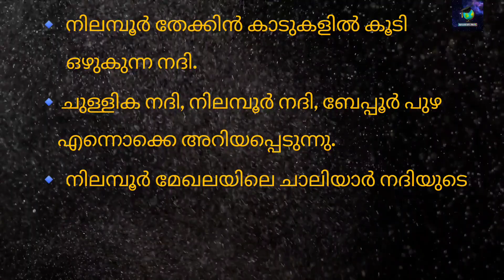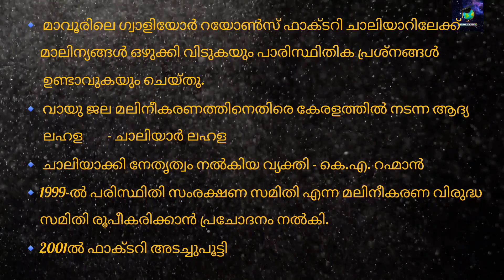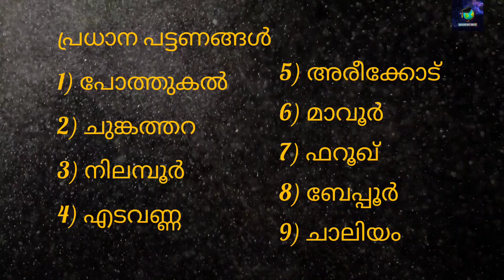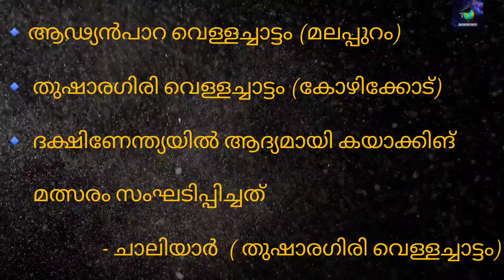ചാലിയാർ keralapsc ldc2024 pscgeography keralarivers keralariverspsc chaliyar psc pscquestion